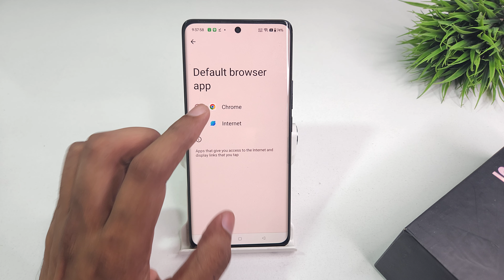how to set default apps in realme gt 6 | realme gt 6t me default app kaise set kare